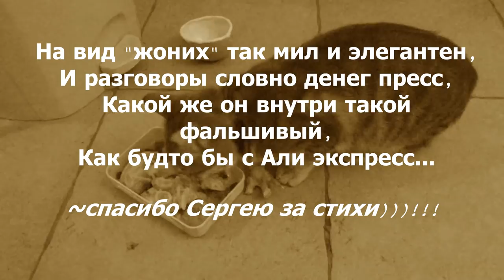МОЙ БЫВШИЙ - ПРИДУРОК ДОВЕЛ МЕНЯ !!! 😕 👎 👎 👎 .... РАЗОБЛАЧЕНИЕ МОЕГО "ЖЕНИХА"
А КАК ВСЕ БЛАГОРОДНО НАЧИНАЛОСЬ!!! СВИДАНИЯ, ЦВЕТЫ...МДЯ...НЕОЖИДАННО...ПОЛНЫЙ НЕАДЕКВАТ!
Всем ПРИВЕТ! Меня зовут ᏁЮБА 🔥Мне 62 года